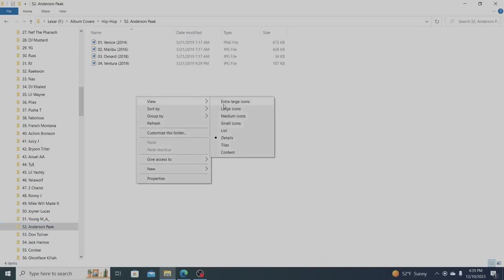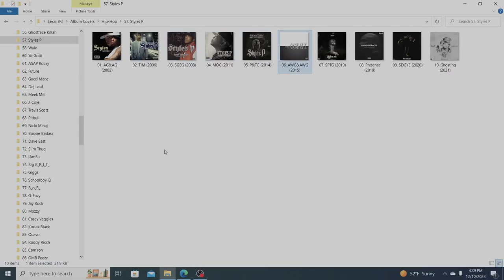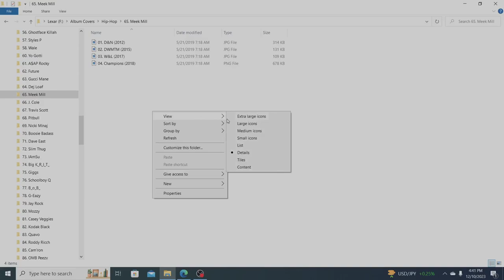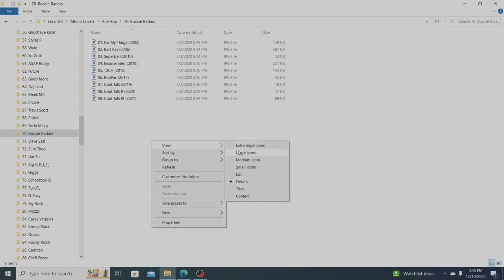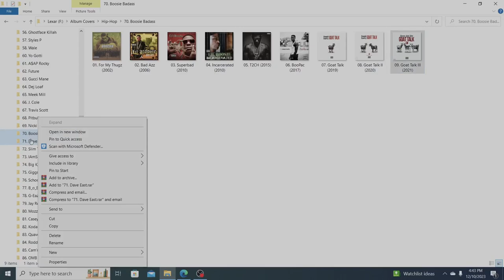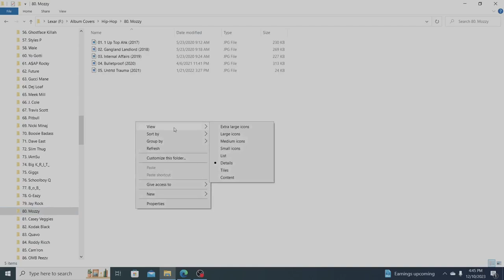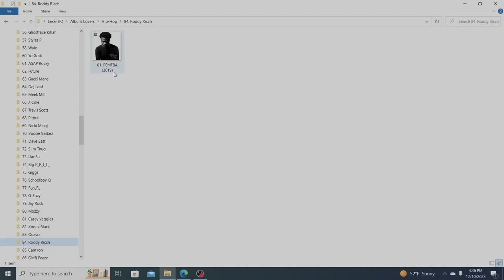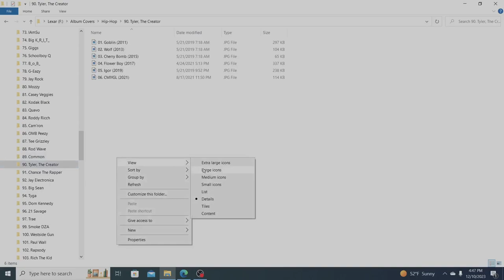the BRAND Season 2 Episode 2